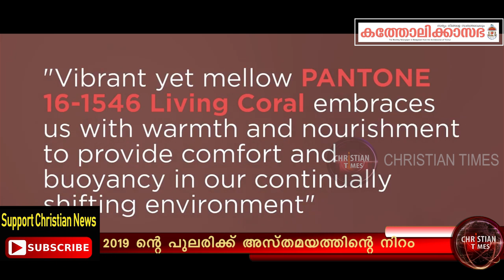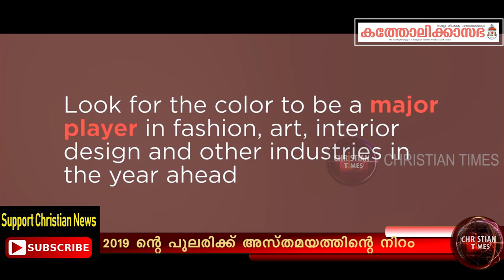2019 ലെ ലിവിങ് കോറൽ നിറത്തെക്കുറിച്ച് അറിഞ്ഞിരിക്കേണ്ടത് എല്ലാം...